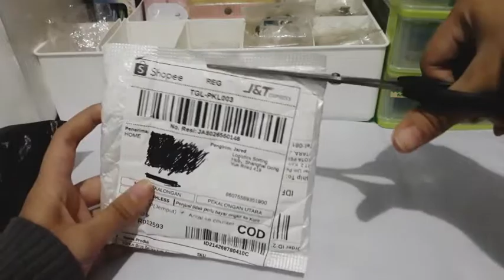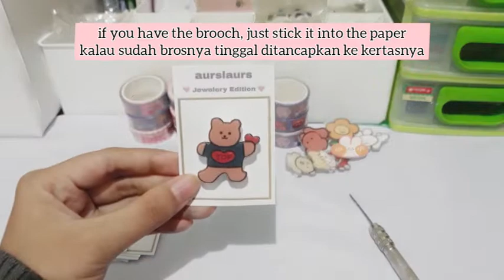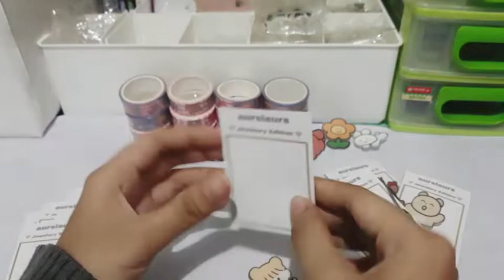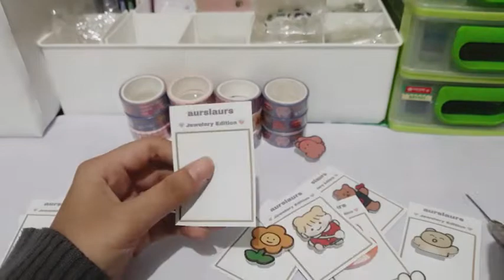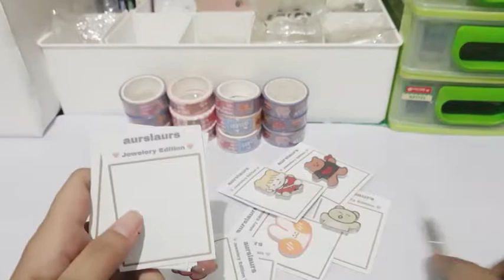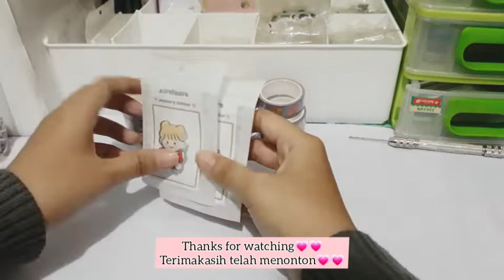Unboxing and Packaging for Small Businesses|studiovlog#studiovlog#unboxing#washitape#pinbrosakrilik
Hello, back to my youtube channel.
I will show you unboxing and packaging for small businesses (english and indonesian).